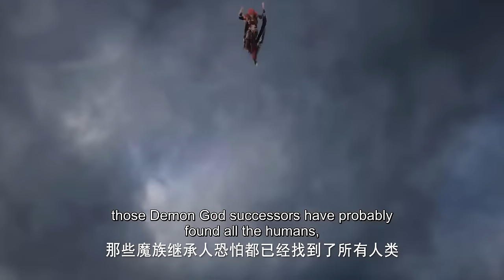✨Throne of Seal EP 91 - 100 Full Version [MULTI SUB]